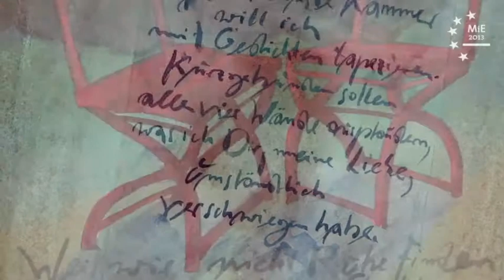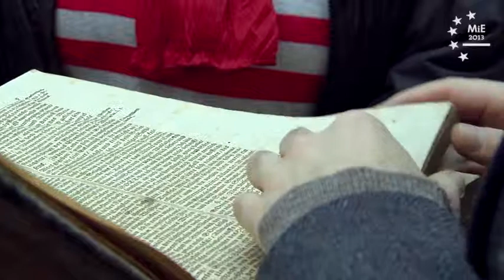MENSCHEN in EUROPA - Rückblick 2013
Auf dem Podium von MENSCHEN in EUROPA sprachen 2013 in Passau u. a. Kunstsammler Prof. Dr. Reinhold Würth, UniCredit Vorstandssprecher Dr. Theodor Weimer, Präsident der Deutschen Sparkassen Georg Fahrenschon, Adidas-Vorstand Herbert Hainer, Unternehmer Hans Rudolf Wöhrl, Olympiasieger Maria Höfl-Riesch und Georg Hackl sowie Unternehmer Willy Bogner zu den Bereichen Kunst und Unternehmertum. Wirtschaftsstandort Deutschland, Euro-Krise, Olympia und der Traum vom Gold. Als große Europäer wurden Helmut Schmidt, Romano Prodi und Valery Giscard d’Estaing mit dem MiE-Award ausgezeichnet.